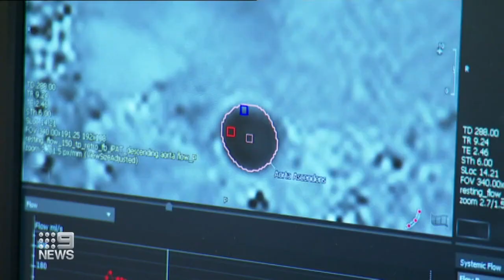Childhood food habits could lead to future heart diseases | 9 News Australia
A world-first study in Melbourne is researching how childhood food habits can lead to future heart disease in adulthood.